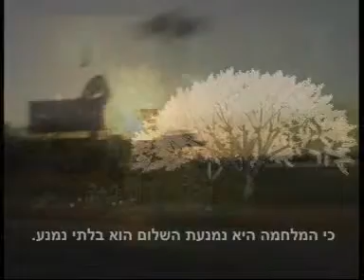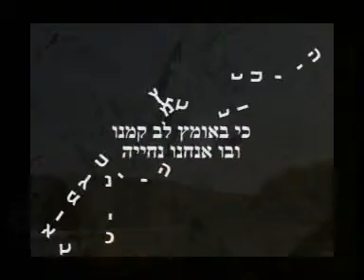מסע לחיפוש אחר התקווה.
צילום - יורם וידל,מיכל יאירי דולב,גלית פלורנץ
מוזיקה מקורית, צילום ועריכה - גלית פלורנץ
עזרה וליטוש עריכה - הילה הרמתי